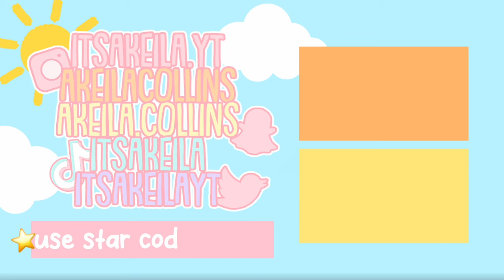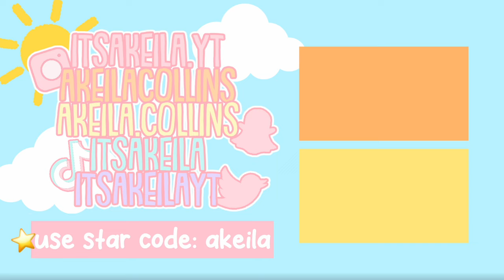My Toddler Has a CAVITY! *KIDS DENTIST VISIT* 🦷 || WITH VOICE🔊 || Toca Boca Roleplay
💖🌈hii akeilanators
🦷in today's toca boca roleplay the kids had a dentist visit and my toddler HAS A CAVITY!